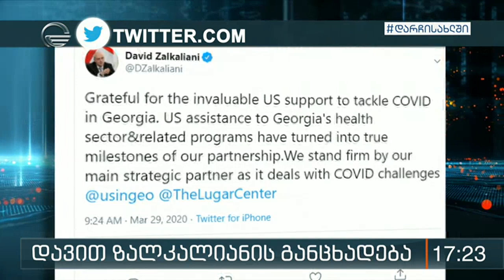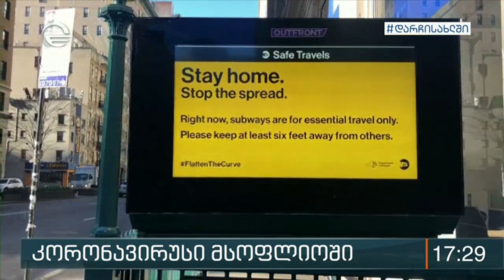ქრონიკა 17:00 საათზე - 29 მარტი, 2020 წელი